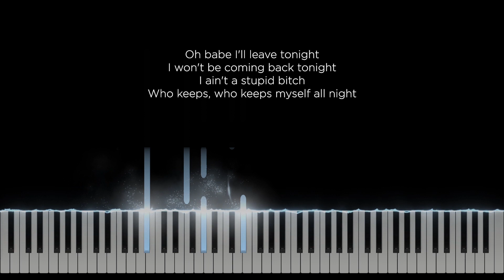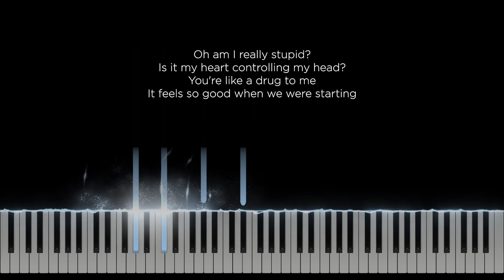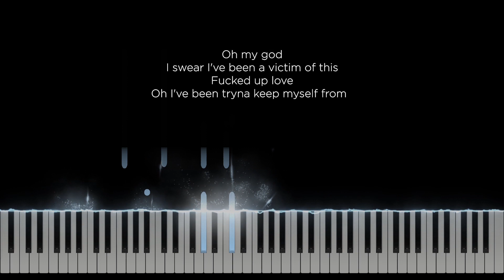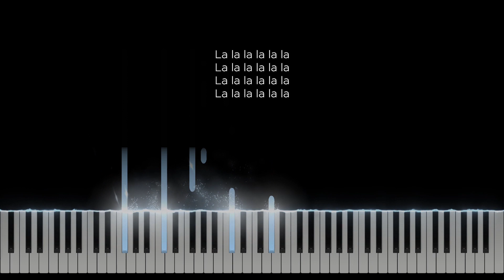Victim - Zack Tabudlo (Original Key Karaoke)- Piano Instrumental Cover with Lyrics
Original Music by Zack Tabudlo